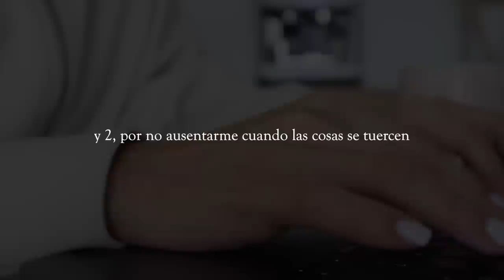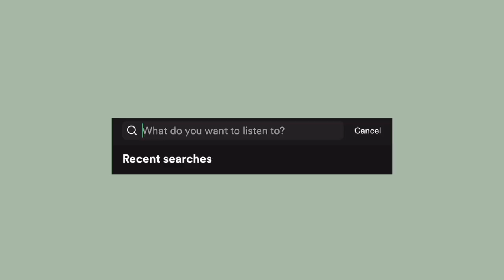Organizando mi cocina en Los Angeles *KITCHEN TOUR* Raque Late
Escucha el podcast “Por si las voces vuelven” de forma gratuita en Spotify
No te pierdas el catálogo de podcasts de @spotifyspain HomeOfPodcasts ¡cuéntame cual es tu favorito en comentarios!
Descarga Spotify para escuchar música y podcasts estés donde estés y de forma totalmente gratuita

¡Hola a todos! Un vídeo que necesitaba hacer antes de que llegue el bebé es el de la organización de mi cocina porque realmente necesitaba un cambio ¡espero que os guste pasar este ratito conmigo! Dejadme vuestras ideas y trucos de organización favoritos en comentarios :)

Programa de edición de video: Final Cut Pro X
Cámara: Canon M6 MARK II